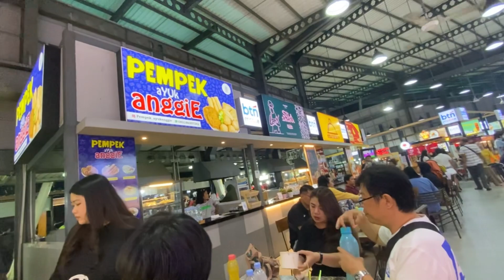NASI UDUK VIRAL DI GELAR WAROENG❗️GRAND WISATA BEKASI❤️